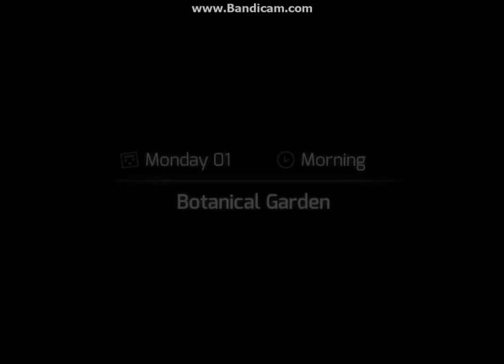HuniePop Ep. 3 [Questionable Integrity]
We show Audrey a good time and hit on a teen mom...